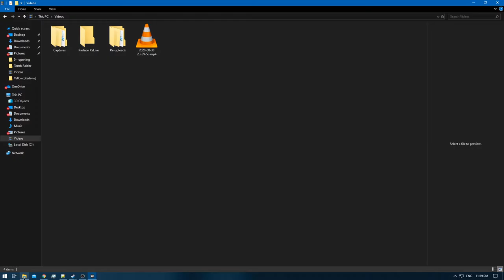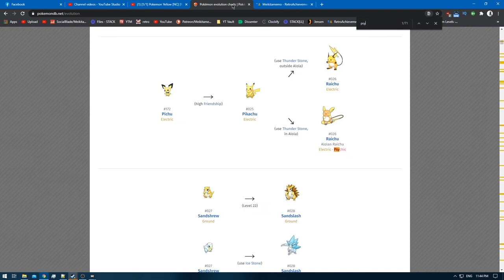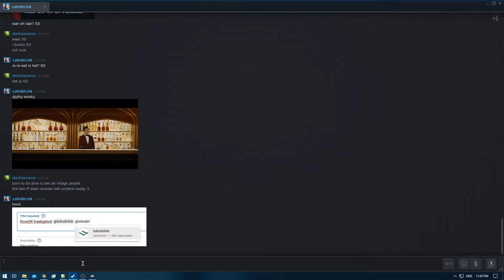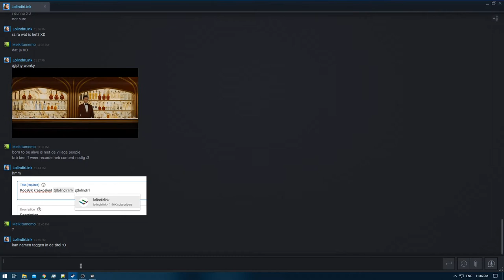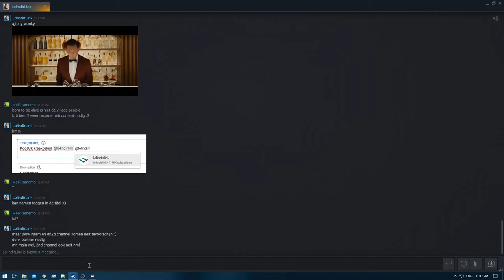[1/1] Pokemon Yellow [Redone + RA] Episode 44.5 - Oh Sh!t , Here We Go Again! [NC]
Pokedex Total: 151 [Gen 1 only]
Pokemons Caught: 0
Pokemons Evolved: 2
Trainers Defeated: 5
Times Wiped Out: 0
Difficulty: Default
Bonus Feature: Retro Achievements [RA]
[Time Stamps]

0:00 [YouTube Time Stamp Feature]
0:36 [Game Begins]
0:57 [Pokemon E4 Battle Starts] [Lorelei] [Ice/Water/Psychic]
3:47 [Pokemon E4 Battle Ends] [Victory]
4:00 [Weepingbell]
4:28 [Victreebell] [Box 10]
5:16 [Pokemon E4 Battle Starts] [Bruno] [Rock/Fighting/Ground]
8:41 [Pokemon E4 Battle Ends] [Victory]
9:16 [Pokemon E4 Battle Starts] [Agtha] [Ghost/Flying/Poison]
12:00 [Pokemon E4 Battle Ends] [Victory]
12:39 [Pokemon E4 Battle Starts] [Lance] [Water/Flying/Dragon/Rock]
15:30 [Pokemon E4 Battle Ends] [Victory]
16:15 [Pokemon E4 Rival Battle Starts] [Gary] [Ground/Psychic/Grass/Fire/Water/Ice/Electric]
19:47 [Pokemon E4 Rival Battle Ends] [Victory]

Nidoking - Pikachu - Dragonair - Ponyta - Victreebell - Psyduck

Yellow: [1/3]
Red: [2/3]